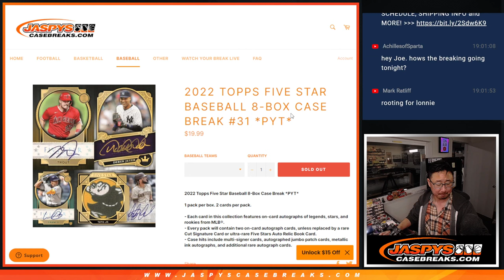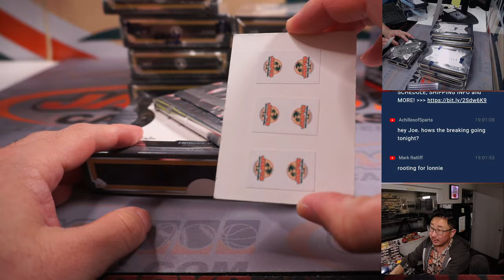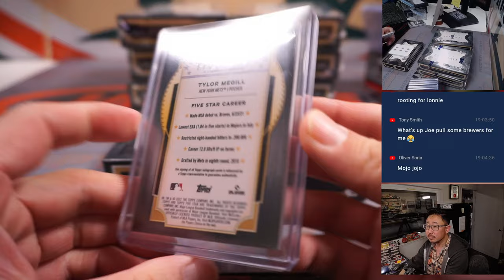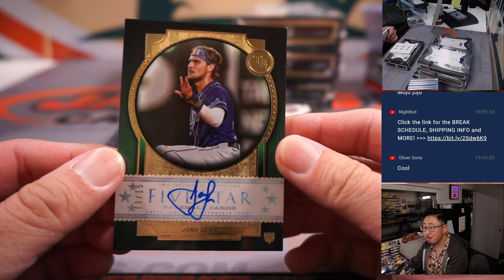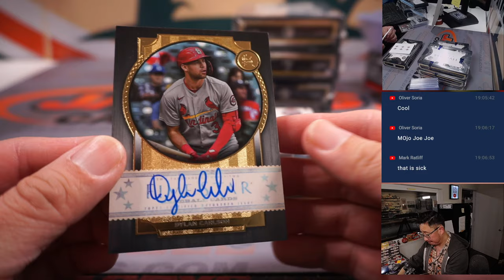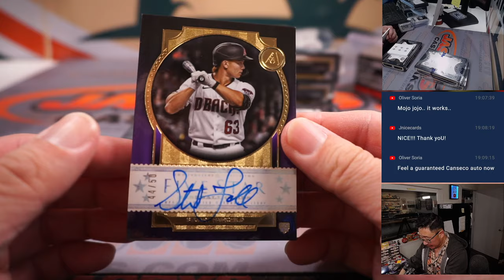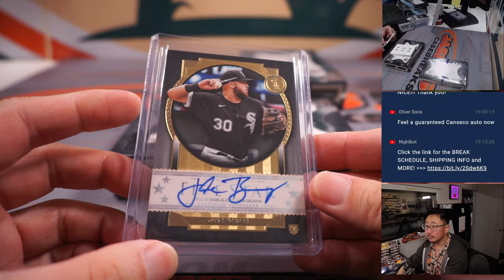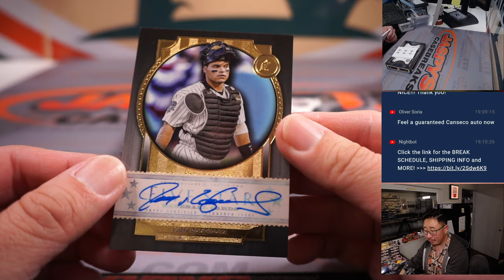Th, 02.02.23 -- 2022 TOPPS FIVE STAR BASEBALL 8-BOX CASE BREAK #31 *PYT*